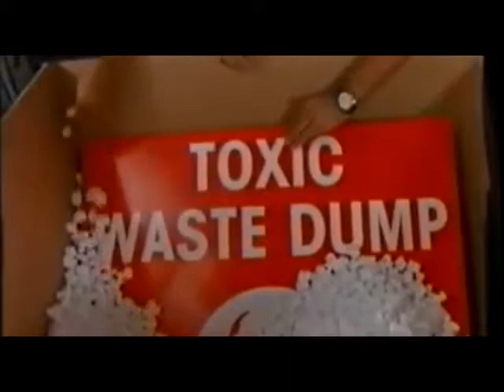Sweet Valley High S03E18 My Fair Shred